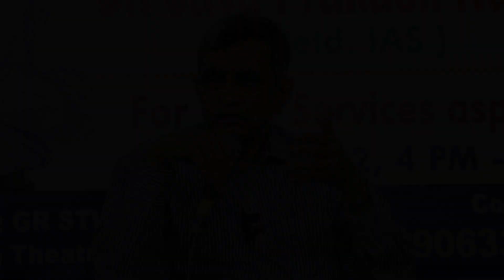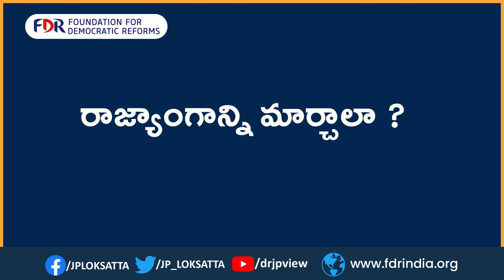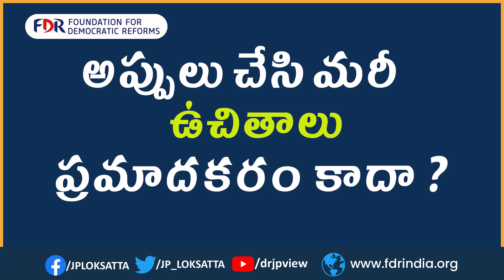సివిల్స్ అభ్యర్థులతో JP ముఖాముఖి || Dr. JP's interactive session with Civil Services Aspirants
సివిల్ సర్వీసెస్ ఆశావహులతో హైదరాబాద్ లోని GR study circle నిర్వహించిన ముఖాముఖి కార్యక్రమంలో   FDR, లోక్ సత్తా  వ్యవస్థాపకులు డాక్టర్ జయప్రకాశ్ నారాయణ్ పాల్గొన్నారు.

 నల్లధనం, దళిత బంధు, హిందుత్వ , కేపిటలిజం, ఇంగ్లీష్ మీడియం - విద్యా ప్రమాణాలు,
ప్రభుత్వ ఉద్యోగాలు, దిశ కేసులో ఎన్ కౌంటర్, ఉరి శిక్ష, చట్టబద్ధపాలన, రాజ్య వ్యవస్థ పాత్ర, IAS లకు ఎదురయ్యే రాజకీయ సవాళ్లు, తెలంగాణాలో గవర్నర్ వివాదం, కొత్త రాజ్యాంగం ప్రతిపాదన, సోషల్ మీడియా లో నిజాల్ని తెలుకోవడం, ఉచితాలు మొదలైన అంశాలపై JP వివరించారు.